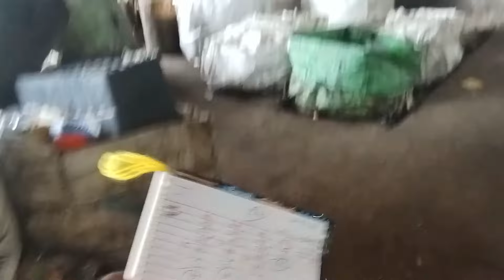Grabe presyo ng sibak ngayon?